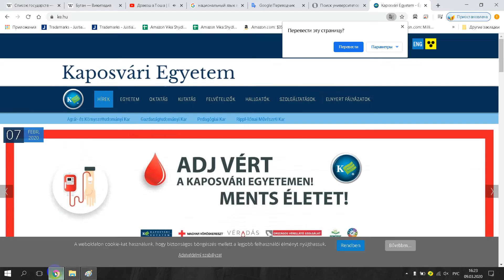University of Kaposvár